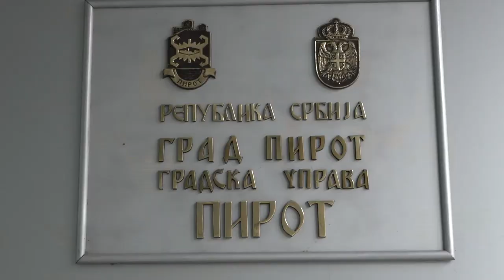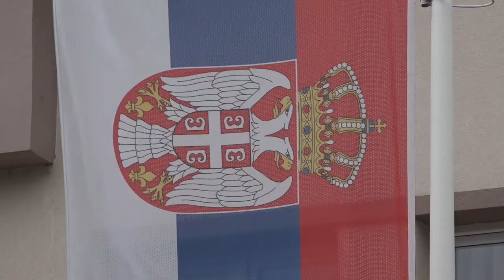OBJAVLJENA PRELIMINARNA LISTA KORISNIKA SREDSTAVA ZA ENERGETSKU SANACIJU DOMA]INSTAVA 07102021